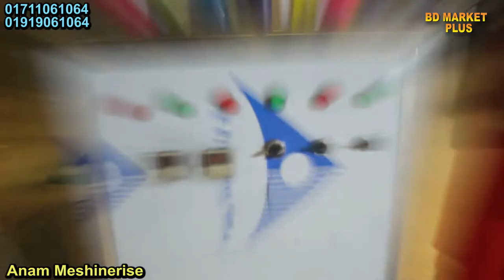কেমিক্যাল পণ্য তৈরির মেশিন দেখুন | chemical making machine price BD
অবাক করা কেমিক্যাল পণ্য তৈরির মেশিন দেখুন | chemical making machine price BD | Mithu Vlogs
কেমিক্যাল পণ্য তৈরির মেশিন এর দাম:
আজকের ভিডিওতে আমি আপনাদের কেমিক্যাল পণ্য তৈরির মেশিন এর দাম সম্পর্কে ধারণা দেওয়ার চেষ্টা করব। যারা অল্প পুজি নিয়ে ভালো একটা ব্যবসা করতে চান তাদের জন্য কেমিক্যাল পণ্য তৈরির ব্যবসাটা দেখতে পারেন। আশা করি এই বিজনেস আইডিয়া টা আপনাদের অনেক ভালো লাগবে।
সুতরাং একটি ভালো বিজনেস করার আগে অবশ্যই চিন্তা-ভাবনা করে তারপর বিজনেস শুরু করুন। ধন্যবাদ ।।।
মেশিনের জন্য যোগাযোগ
এনাম মেশিনারীজ
নারায়ণগঞ্জ
ঢাকা
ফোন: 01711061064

মোবাইল- ০১৯৭১৪৭০৯১৮